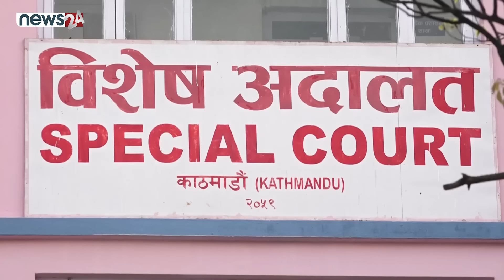लुलो सुशासनले बदनाम बन्दै प्रचण्ड, नजर ठूला काण्डतिर तर कारवाही सानालाई मात्रै ! - NEWS24 TV